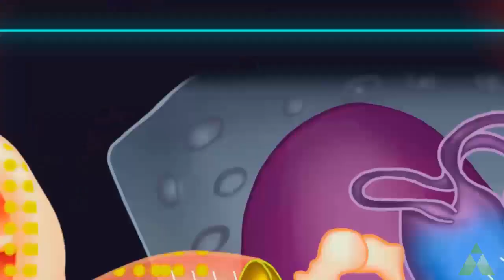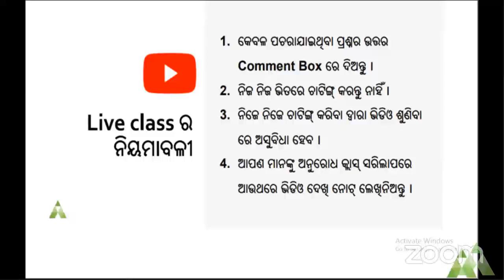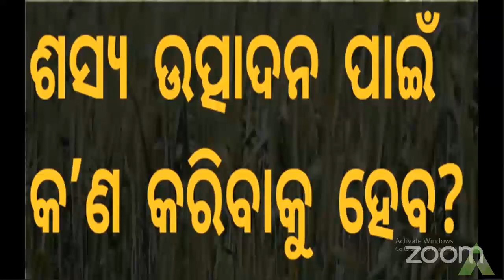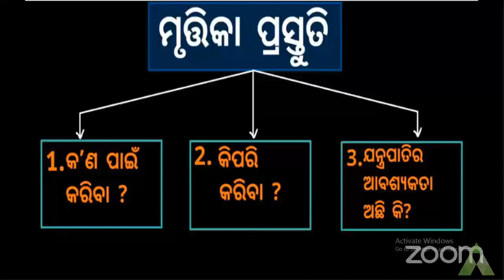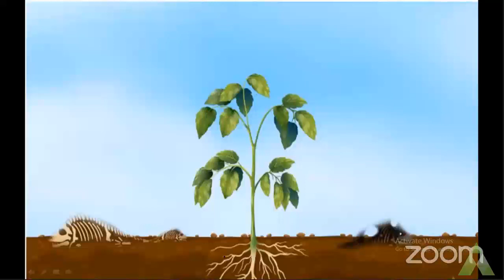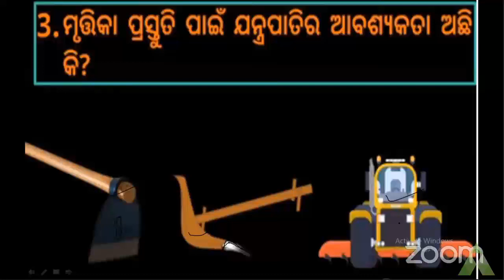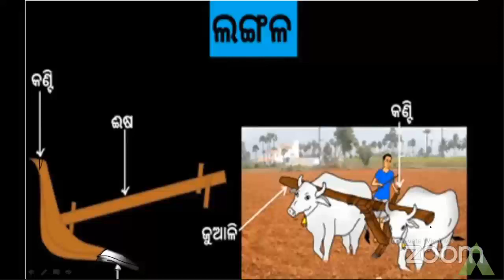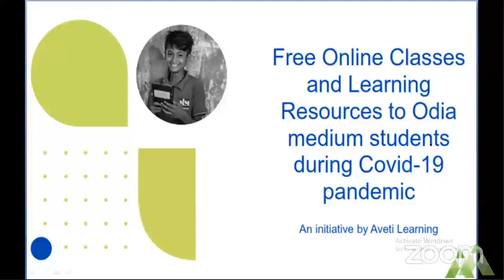ଶସ୍ୟ ଉତ୍ପାଦନର ଦ୍ୱିତୀୟ ସୋପାନ | Class 8 SCIENCE | AvetiLearning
ଓଡ଼ିଆ ହାସ୍ୟ ଅଭିନେତା-ଜ୍ଞାନଭାଇଙ୍କ ସହ କଥାହେବାକୁ ଚାହୁଁଛନ୍ତି କି ?